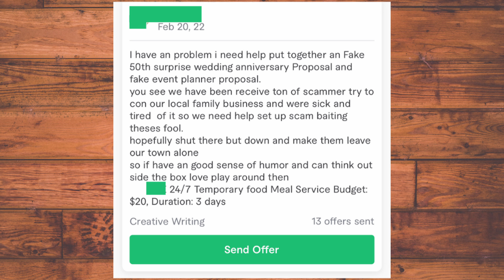Using Fiverr For Scammer Payback?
I've seen a lot of different types of fiverr gigs over the years. But using fiverr to scambait scammers with fake proposals? Now I've seen it all! In this video I'm going to be showing you a pretty crazy fiverr buyer request I came across recently, that seems to be a person trying to use fiverr for scammer payback. I'll give you my thoughts on it, and ask you to share your thoughts as well. This is a pretty unique situation so I'm genuinely curious to hear from you all to see what you think!

Using Fiverr To Scam bait Scammers?